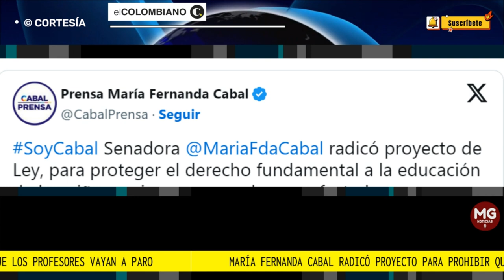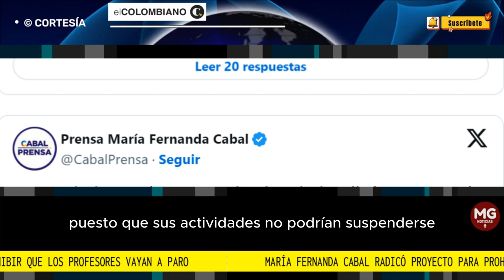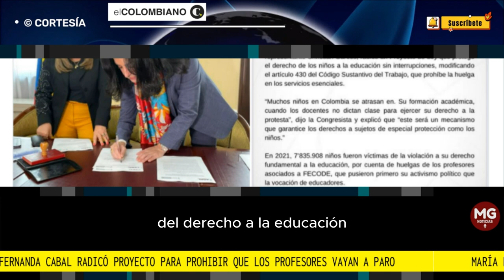🎯 MARIA FERNANDA CABAL RADICÓ PROYECTO PARA PROHIBIR QUE LOS PROFESORES VAYAN A PARO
La senadora del Centro Democrático, María Fernanda Cabal, radicó este martes un proyecto de ley para modificar un artículo del Código Sustantivo del Trabajo para que se prohíban las huelgas o paros en los servicios públicos esenciales.